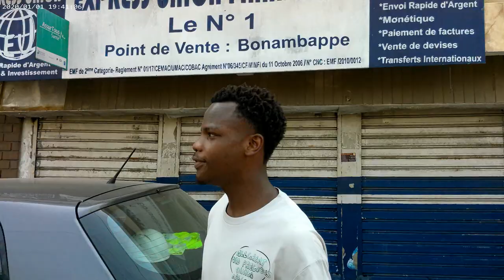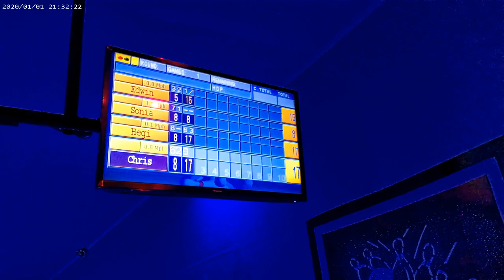I Went Bowling